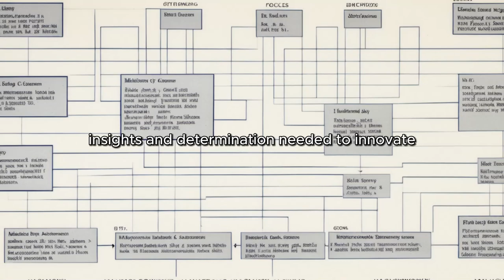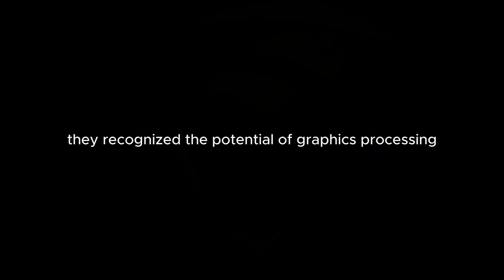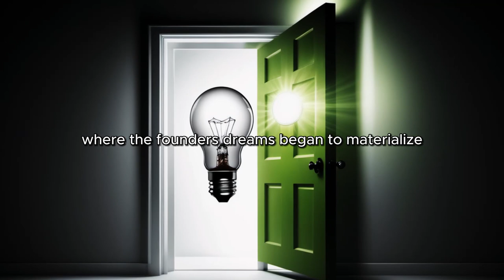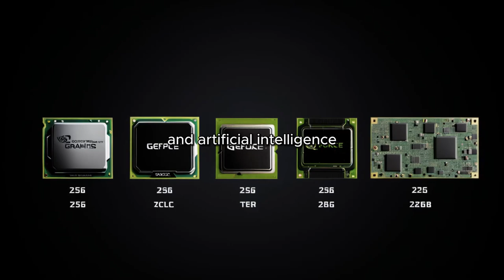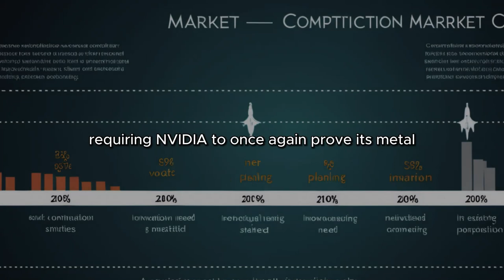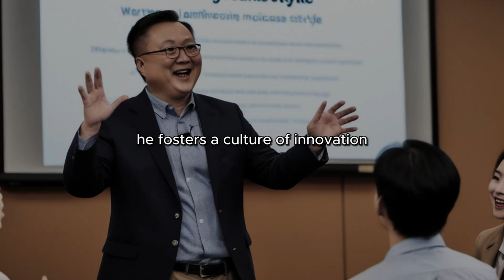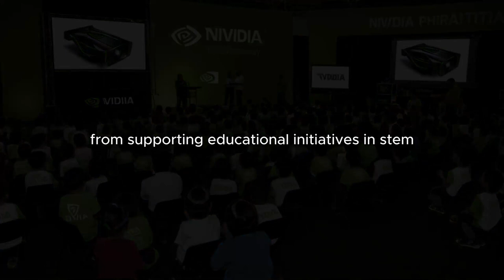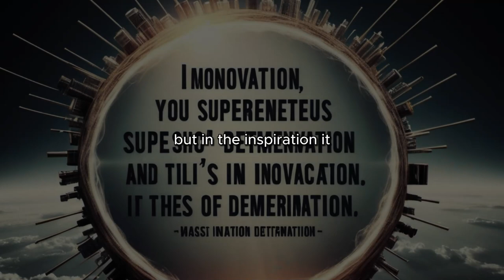Nvidia │ Jen Hsun Huang Chris Malachowsky and Curtis Priem │ Stroke Luck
Jen Hsun Huang  Chris Malachowsky and Curtis Priem  │ Stroke Luck
NVIDIA's Founders: Shaping the Future of Visual Computing" profiles the visionary journey of Jen-Hsun Huang, Chris Malachowsky, and Curtis Priem, whose collaboration led to the creation of NVIDIA, a company that has become synonymous with advanced graphics processing and computational technology. This narrative explores their initial goal to revolutionize PC graphics, leading to the development of Graphics Processing Units that transformed gaming, cinematic experiences, and professional visualization. Beyond entertainment, it delves into how NVIDIA's innovations under their guidance have propelled advancements in AI, deep learning, and autonomous vehicles, reshaping industries and technological frontiers. Through interviews, historical milestones, and insights into NVIDIA's culture of innovation, viewers will discover the impact of these three pioneers on the digital age, demonstrating how their foresight and determination have enabled groundbreaking applications of visual computing technology across diverse fields.